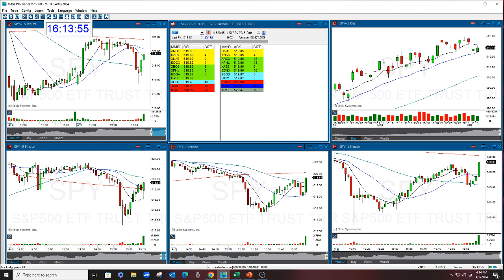SPY MARKET REVIEW 4-3-2024